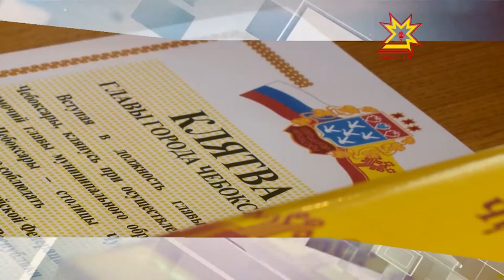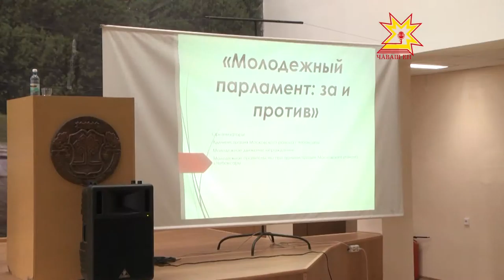Местное самоуправление. Выпуск 22.10.2015